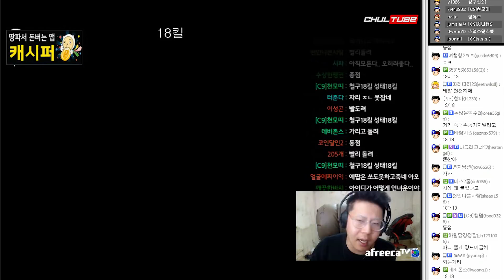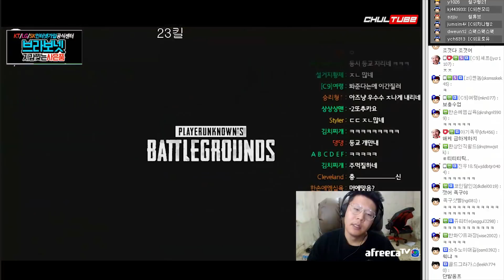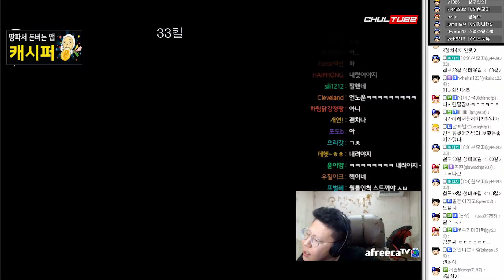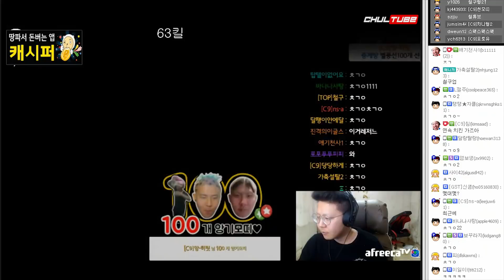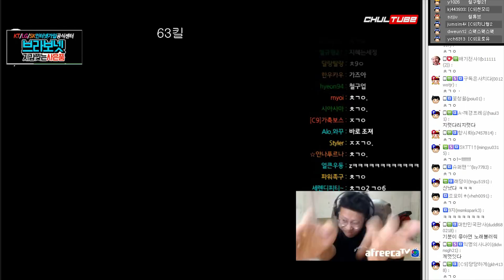멘탈잡고 샷빨 돌아온 철구 킴성태를 20킬차이로 앞서버리는데..오늘은 삭발시킬수 있을까? [철구VS킴성태 리벤지매치#2] (18.01.05-5) :: BattleGround